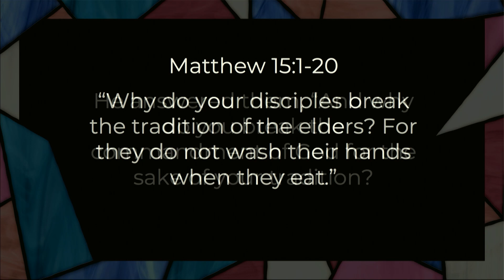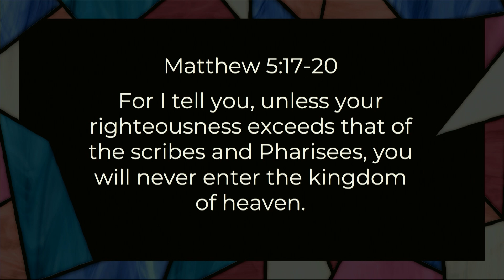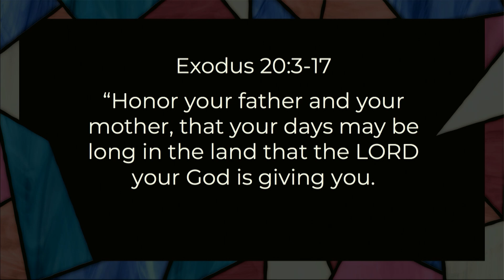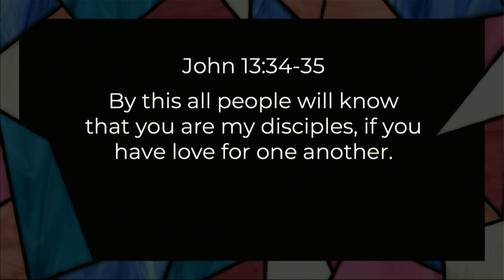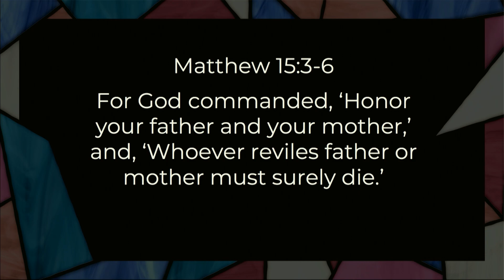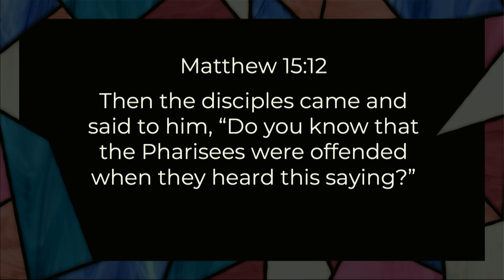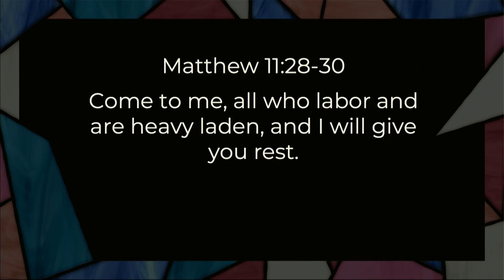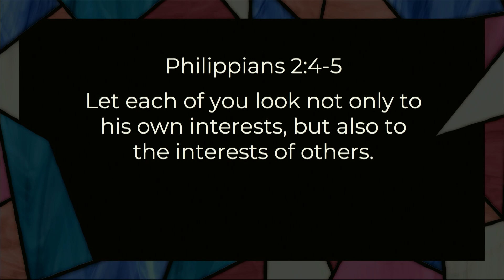Tell Me The Story: Week 5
The Essence of True Worship: Beyond Traditions and Rituals
In the heart of Christian discipleship lies the essence of true worship—a worship that transcends rituals and traditions to touch the very core of our relationship with God. This reflection delves into the profound message of Christ's teaching, emphasizing the importance of a worship that is genuine and rooted in love rather than mere outward expressions.
Confronting Empty Rituals
The story of Jesus challenging the Pharisees over their adherence to ritual without heart reveals a critical aspect of spiritual life. The Pharisees were criticized for their emphasis on external practices like hand washing (Mark 7:1-23) while neglecting the deeper, moral imperatives that those rituals symbolized. This encounter underscores the danger of allowing tradition to overshadow the true essence of our faith—love and obedience to God. Jesus' pointed question, "Why do you break the command of God for the sake of your tradition?" challenges us to examine whether our worship is truly honoring to God or simply a fulfillment of human-imposed rules.
The Heart of the Matter: Internal Purity
Jesus emphasized that true defilement is not a matter of external uncleanliness but arises from within the heart. He stated, "What comes out of a person is what defiles them," highlighting that evil thoughts and actions are the true measure of one’s spiritual state. This teaching redirects our focus from superficial purity to the transformation of the heart, urging believers to cultivate inner righteousness that reflects through their actions and words.
The Role of Tradition in Spiritual Life
While traditions themselves are not inherently negative and can often provide meaningful expressions of faith, Jesus’ teaching reminds us that they should not become the primary focus of our worship. Instead, they should point us towards a deeper relationship with God, enhancing our understanding and expression of faith without replacing the heartfelt devotion that God desires.
Living Out True Worship
The call to authentic worship involves more than just attending church services or following religious protocols; it is about living out the principles of love, justice, and mercy in every aspect of life. It challenges believers to reflect on how they can embody the love of Christ in their interactions with others, in their pursuit of justice, and in their expressions of mercy.
Embracing the Heart of Worship
This exploration of what it means to truly worship God invites believers to strip away the layers of empty tradition and rediscover the heart of their faith. It calls us to a deeper, more genuine relationship with God, where our practices and traditions are infused with true meaning and directed by a heart fully committed to God. As we reflect on our own practices, let us seek to align our hearts with God’s desires, ensuring that our worship is not only pleasing in His sight but transformative in our lives and the lives of those around us.